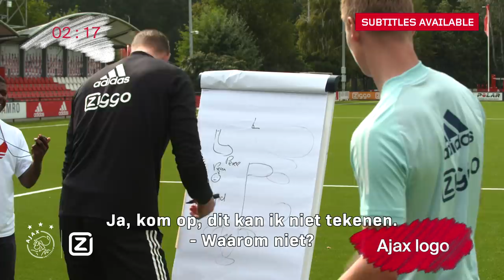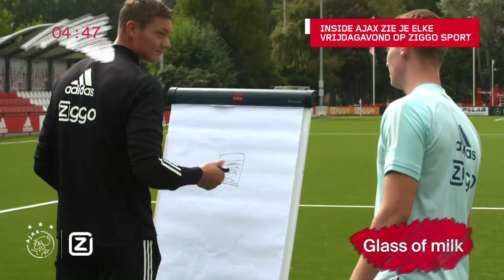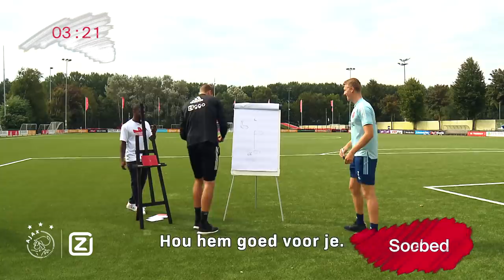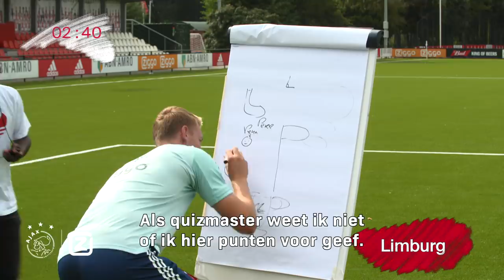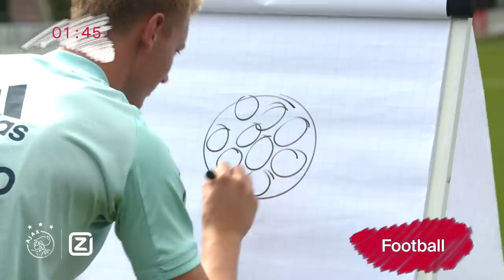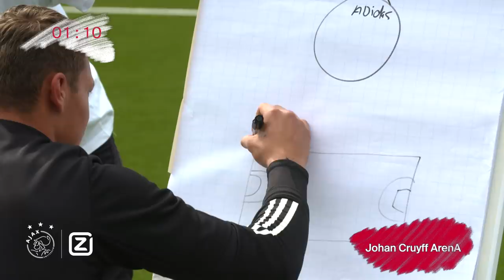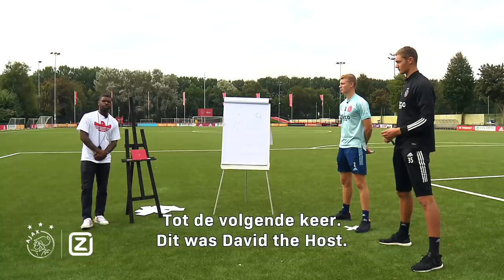GUESS-A-SKETCH #1 | Schuurs & Scherpen | 'Hunebed ga je niet raden!'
In Guess-A-Sketch krijgen de spelers 5 minuten de tijd om zoveel mogelijk onderwerpen te tekenen en te raden. In aflevering 1 zullen Perr en Kjell het spits afbijten. Zullen ze hoog genoeg scoren om de volgende deelnemers onder zich te laten?

Inside Ajax zie je iedere vrijdagavond op Ziggo Sport.